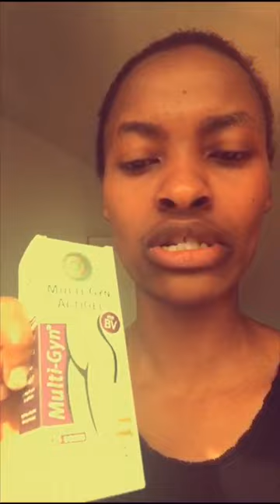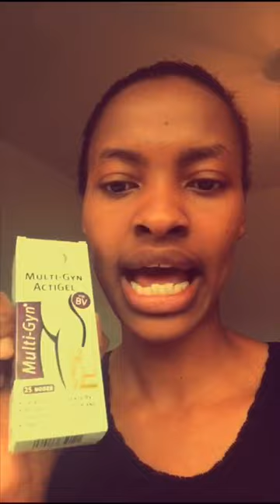BV Free (BACTERIAL VAGINOS FREE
Get all the products from Superdrug.Multi-gym FemiWash and Multi-gyn Actigel .